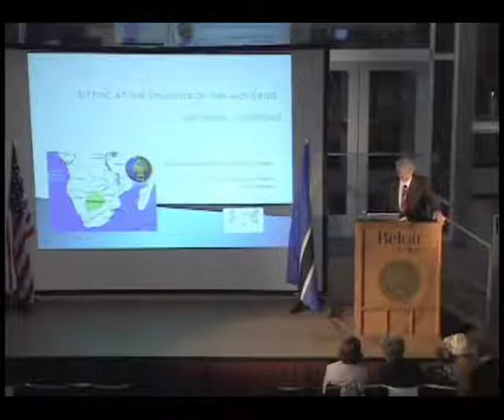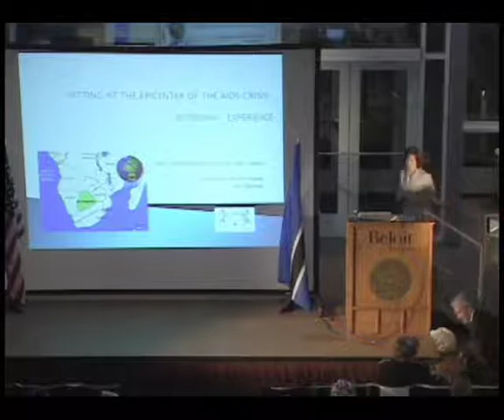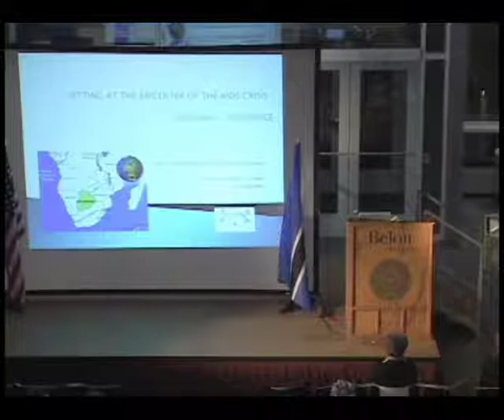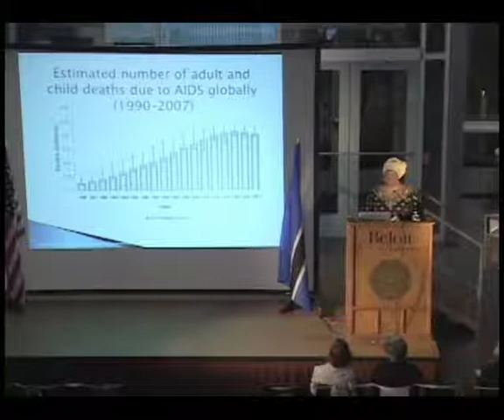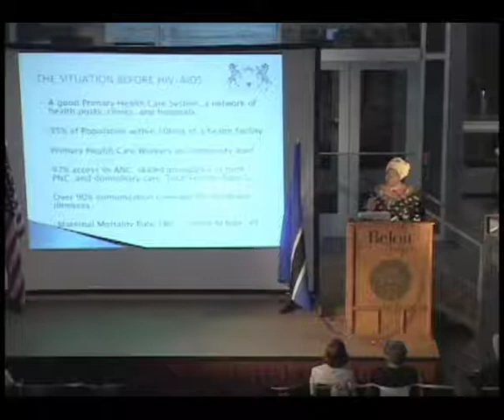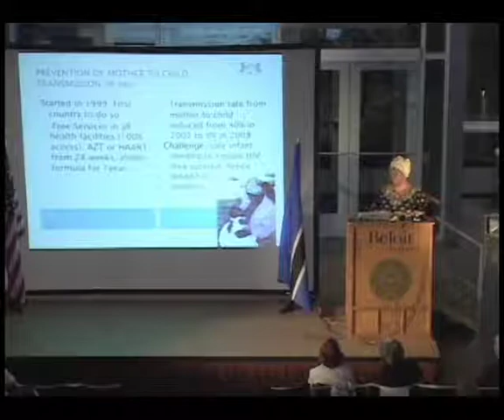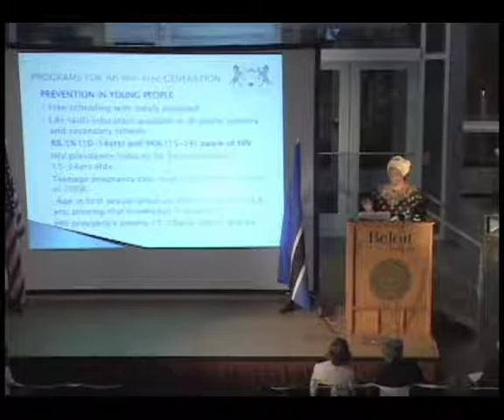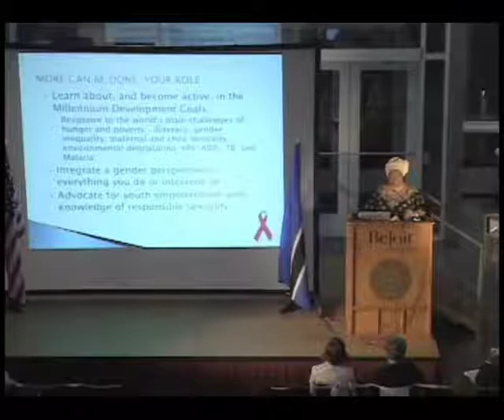Weissberg Keynote 2010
2010 Weissberg Chair Lecture
Friday, March 12, 2010
Center for the Sciences, Beloit College

"Sitting at the Epicenter of the AIDS Crisis"
Sheila Tlou, Ph.D.
Member of Parliament and former Minister of Health of the Republic of Botswana

*Note: Dr. Tlou's lecture begins at minute 13.

To learn more about the Weissberg program at
Beloit College visit
beloit.edu/weissberg